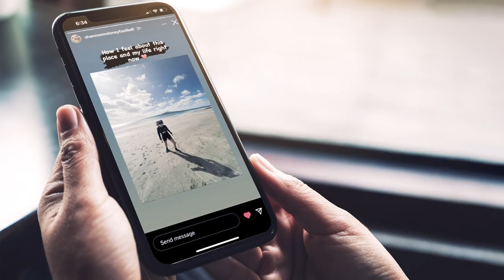Tottenham Hotspur Global Development Coaches Tour August 2023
At AIA, we're committed to helping New Zealanders live Healthier, Longer, Better Lives. As a Global Principal Partner of the Tottenham Hotspur Premier Football Club, we brought two Development Coaches over to inspire kids, with a focus on girls, to stay active and thrive through sports.